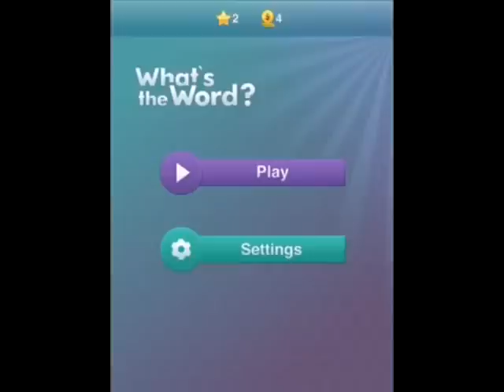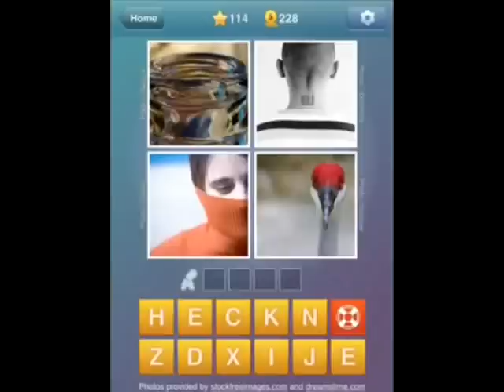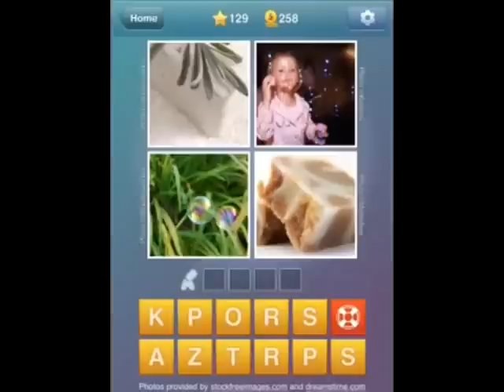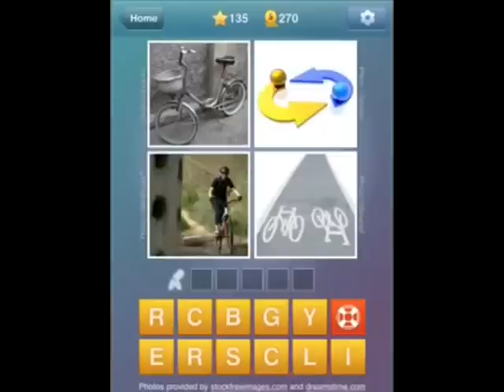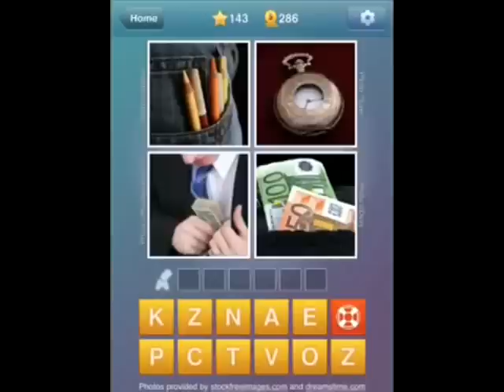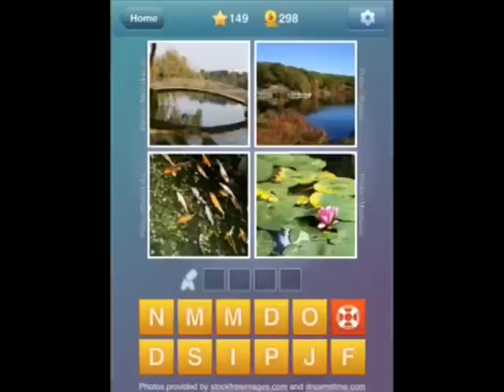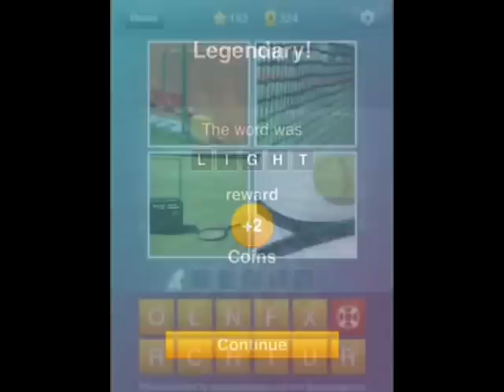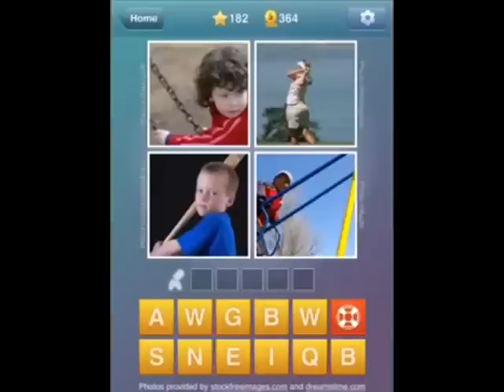What's The Word? - Level's 101-183 Answers